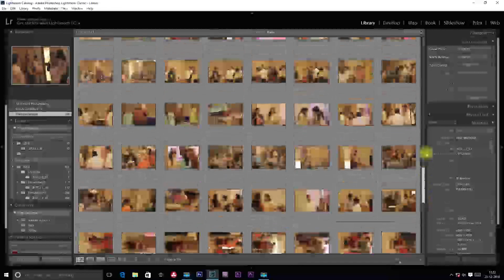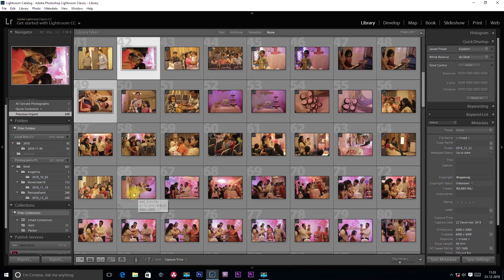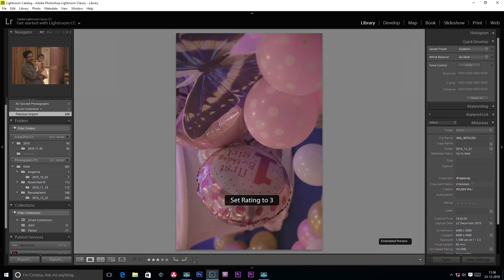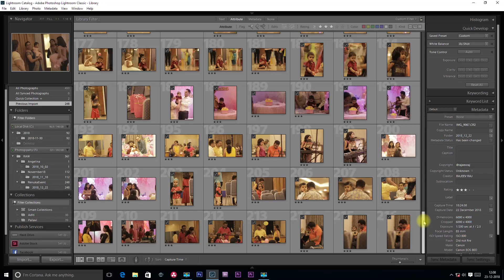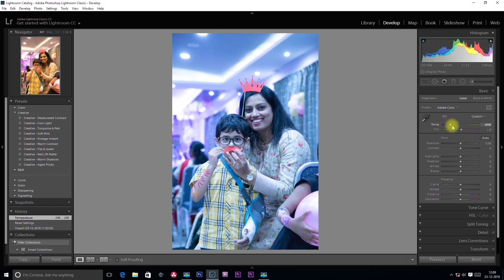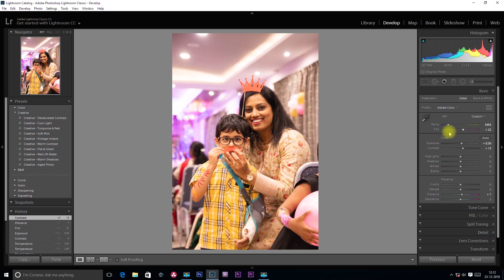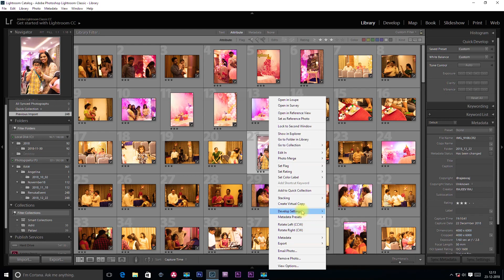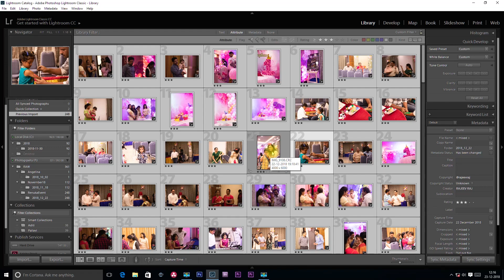Batch Processing (Light room)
How to edit faster in lightroom with batch Processing